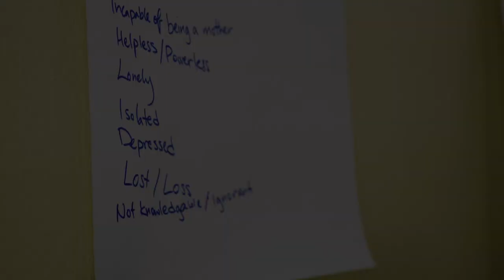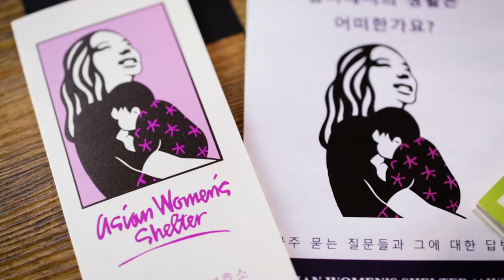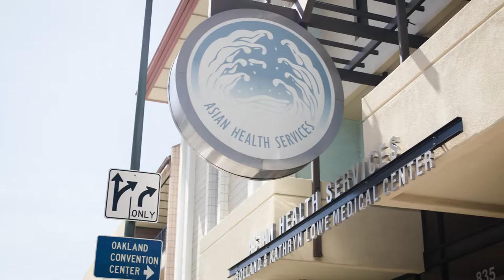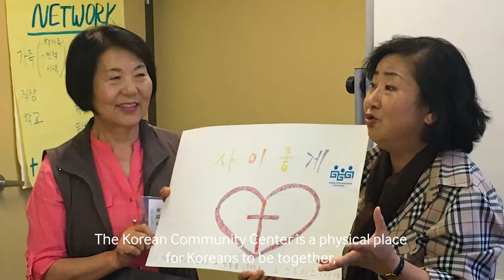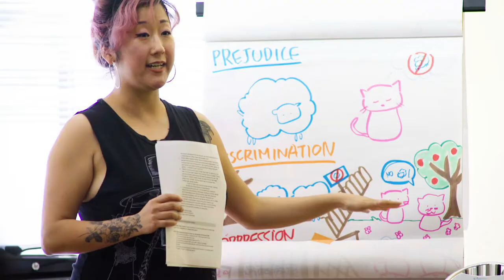KACF-SF 2018 3rd Annual Gala - LASTING IMPACT